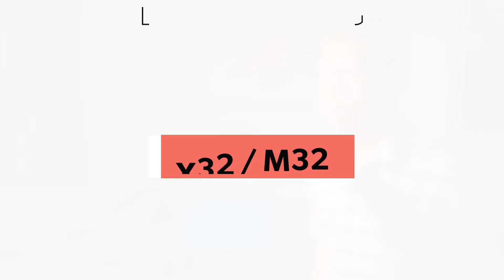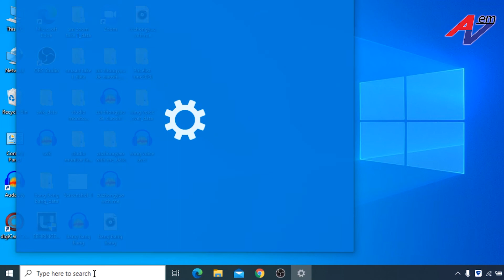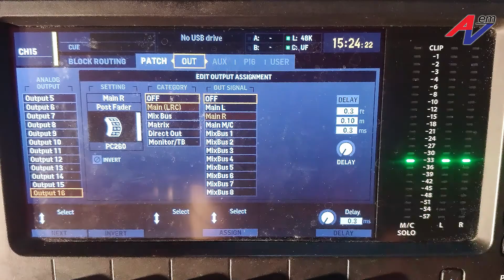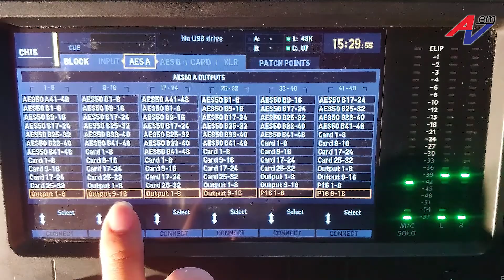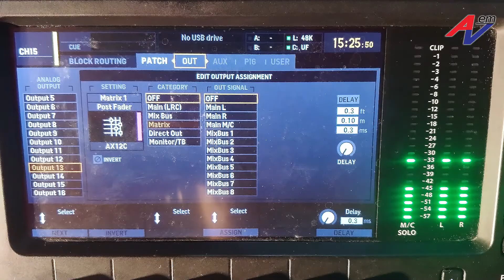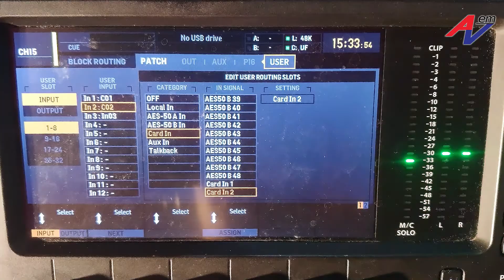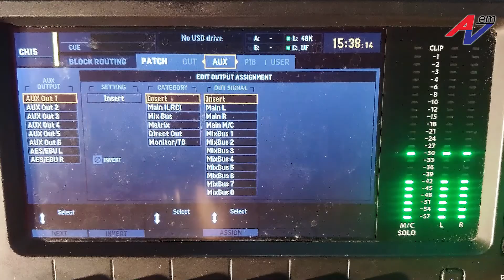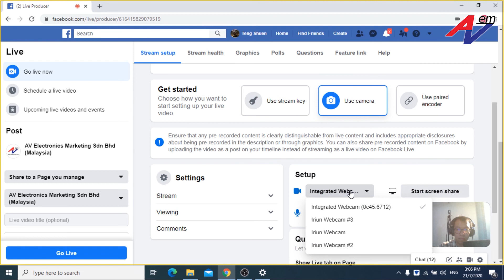X32 / M32 Setup for simultaneous playback from PC, live streaming from PC & audio to FOH system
This video teach you the setup and routing for a minus one playback from PC to the console via USB, mixing the minus one track together with the local vocals track and instruments track, send the mixed audio to the FOH system and also send the mixed audio to PC for live streaming in Facebook, Youtube or OBS. The beauty of this setup is that you will have individual fader control of the volume as well as individual processing.

This is a continuation of previous Behringer X32 / Midas M32 live streaming setup video

Other models such as Behringer X32 Producer, X32 Compact and Midas M32R Live also can refer this video as setup guideline.